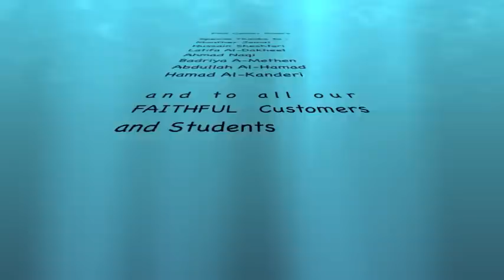FinZ Center Divers